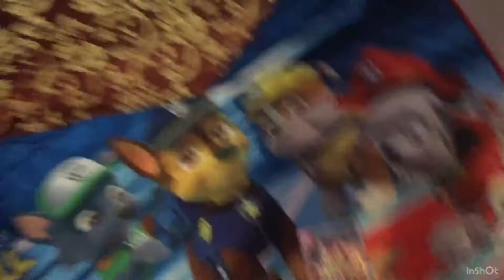ytp movie: s2: dark sonic e[8]